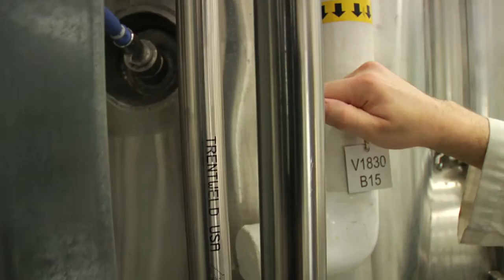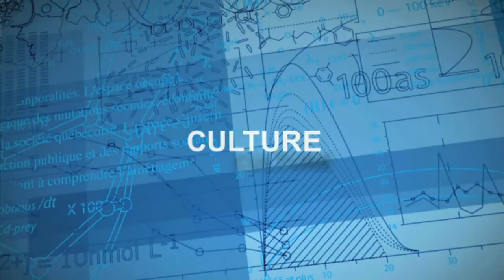Rajeshwar Dayal Tyagi et la bioconversion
Rajeshwar Dayal Tyagi est professeur et chercheur au Centre Eau Terre Environnement de l'INRS à Québec. Ses travaux portent principalement portent sur l'extraction des métaux lourds des boues municipales et des déchets industriels par voie biologique, la conception, l'analyse et le développement des bioréacteurs ainsi que la mise à échelle des procédés microbiologiques industriels. Dans ce contexte, il s'intéresse à l'isolation et à la caractérisation des sources microbiennes pour la bioconversion et le contrôle (microbiologie appliquée). Il étudie également la modélisation mathématique des procédés microbiologiques. Enfin, il se préoccupe de bioconversion des résidus (déchets) en produits à haute valeur ajoutée (biopesticide), d'enzymes industrielles et d'agents de biocontrôle.

Cette vidéo met en valeur le Laboratoire de bioconversion des eaux usées et des boues d'épuration en produits à haute valeur ajoutée, situé dans le Parc technologique du Québec métropolitain.

Réalisation : Jean-Pierre Roy
 © INRS / Fondation canadienne pour l'innovation, 2012